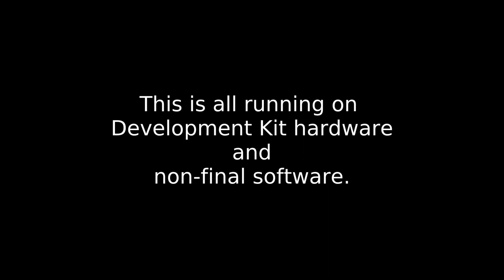Runs on Librem 5, Day 17 - GNOME Contacts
Day 17 - GNOME Contacts